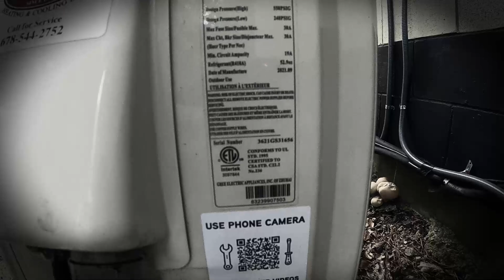CUSTOMER OWES ME - WONT RESPOND WTH !